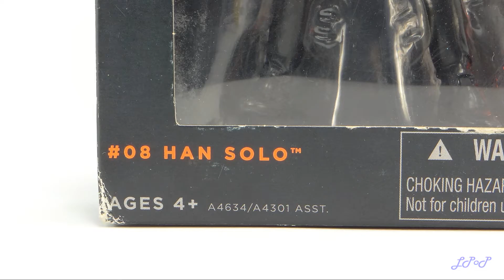Han Solo Star Wars Black Series Reseña Revisión Review Little Pieces Plastic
Reseña con Animación Stop Motion de la figura de Han Solo, perteneciente al segundo wave de la colección Star Wars The Black Series en escala de seis pulgadas, la cual fue elaborada por la compañía Hasbro y lanzada al mercado en el año de 2013.